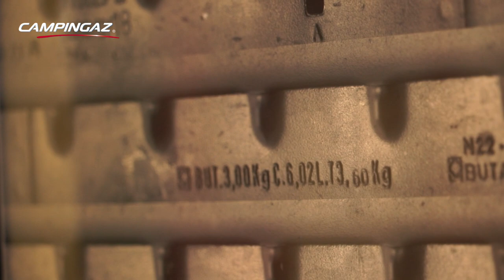Campingaz® - Remplissage et maintenance des bouteilles de gaz Campingaz®